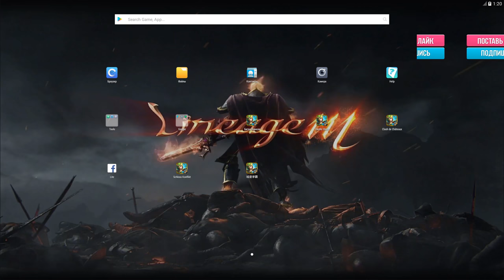ИМБО-РИНО, 12-12, ОЗ 8-8, ROCKHO, Castle Clash, Битва замков